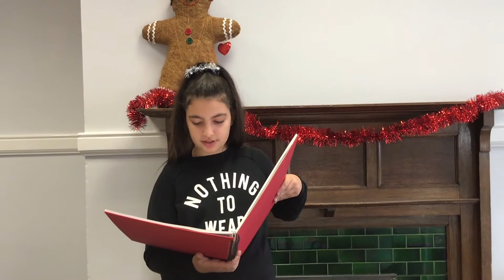STC Video Nativity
Welcome to St Thomas Cantilupe's video nativity! Featuring children from across the school telling the story of Jesus' birthday - they did such a fantastic job! Put together by Elliot Swattridge from St Peter's and St James church.